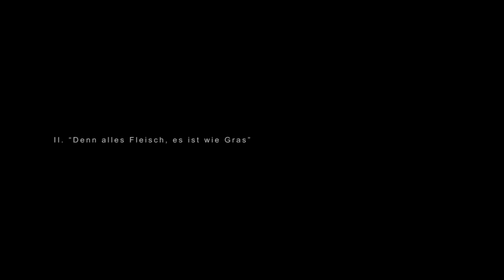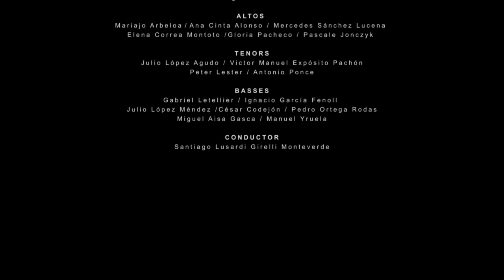Requiem Alemán, Johannes Brahms, 2 Denn alles Fleisch, es ist wie Gras, Coro de Cámara de Sevilla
EIN  DEUSTCHES REQUIEM - UN RÉQUIEM ALEMÁN
Johannes  Brahms

CORO DE CAMARA DE SEVILLA

Conductor  -  Santiago Lusardi Girelli Monteverde

Piano:  José Luis Porras  - Chano Robles
Percussion: Carlos Cansino
PROGRAMME
II. “Denn alles fleisch es ist wie gras"
“For all is as grass”
"Toda carne es como hierva"

CORO de CÁMARA de SEVILLA - SEVILLE CHAMBER CHOIR

SOPRANOS: María Jesús Pacheco Caballero /María Díaz Coca
Katalin Szekely /Inma Pardo / Marta Gomez Rangel /Clara I. Gris Sánchez
ALTOS: Mariajo Arbeloa Mena / Anacinta Alonso / Mercedes Sanchez Lucena Elena Correa Montoto /Gloria Pacheco / Pascale Jonczyk
TENORS: Julio López Agudo / Victor Manuel Expósito Pachón ·
Peter Lester / Antonio Ponce
BASSES: Gabriel Letellier / Ignacio García Fenoll  /Julio López Méndez /César Codejón / Pedro Ortega Rodas / Miguel Aisa Gasca / Manuel Yruela

CONDUCTOR
Santiago Lusardi Girelli Monteverde